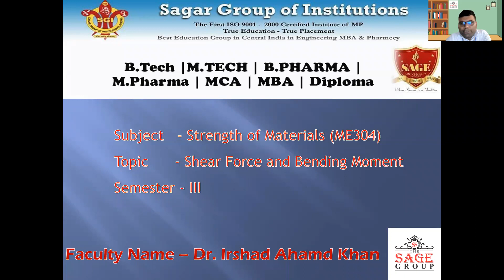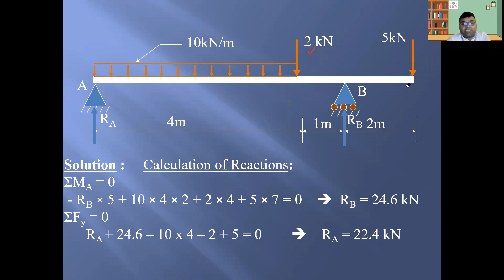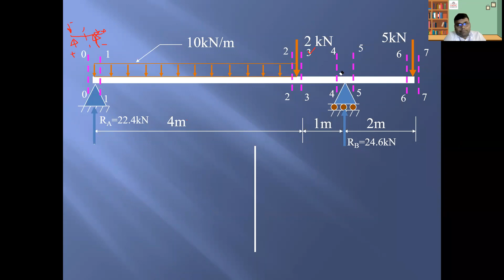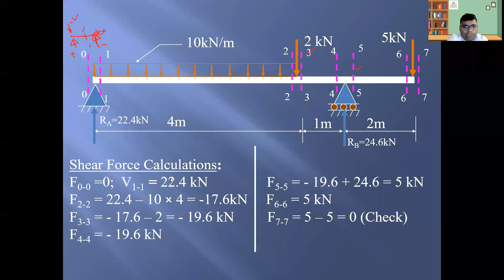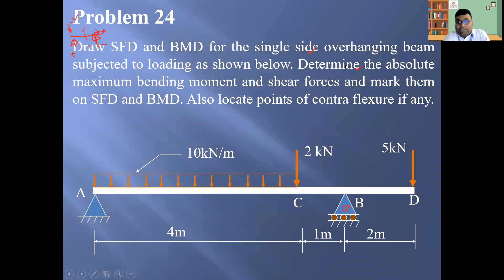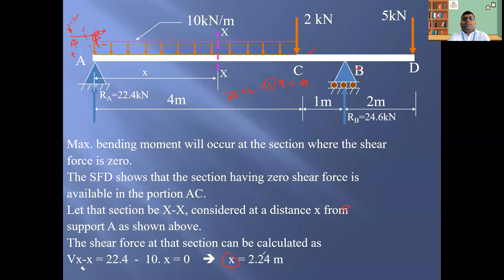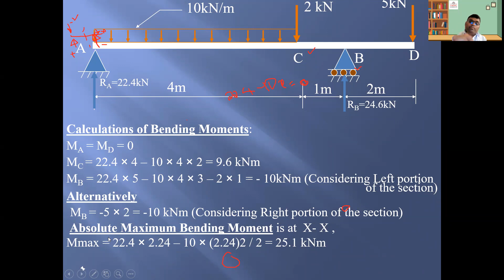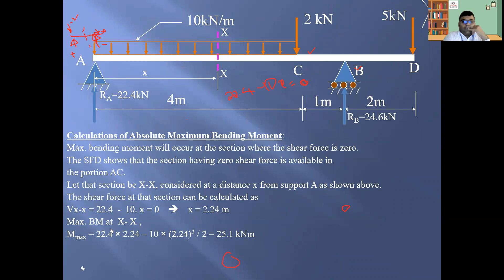Shear force and Bending moment diagram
Draw the share force and Bending moment diagram